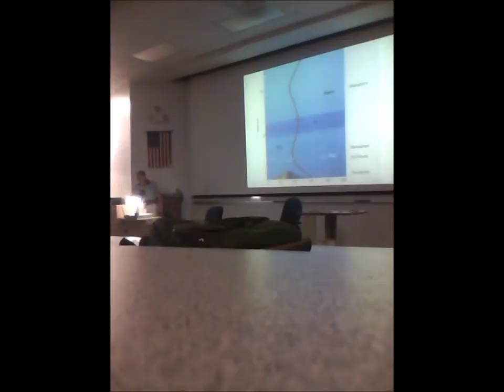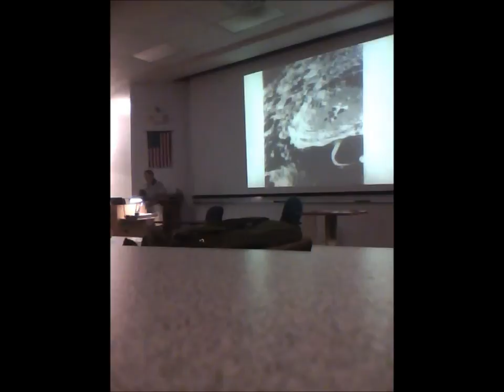Kate's Astronomy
This is what Kate does instead of paying attention in our astronomy class...

Song: Snails - The Format